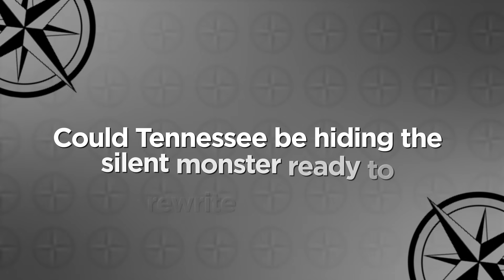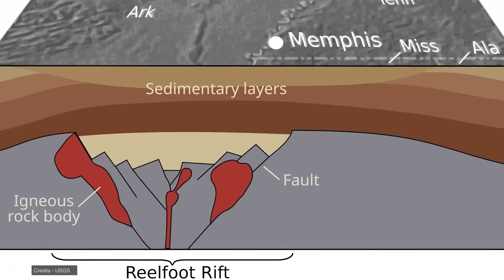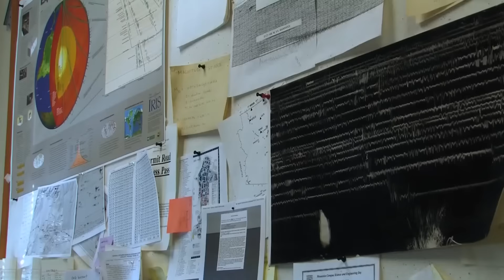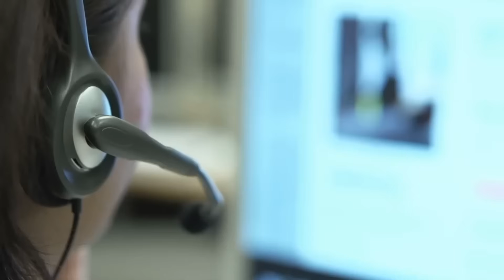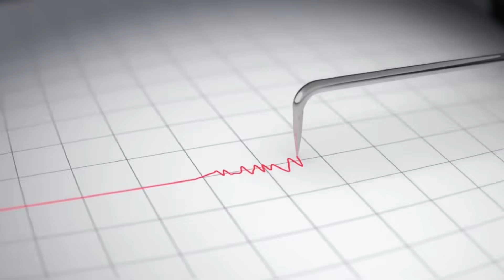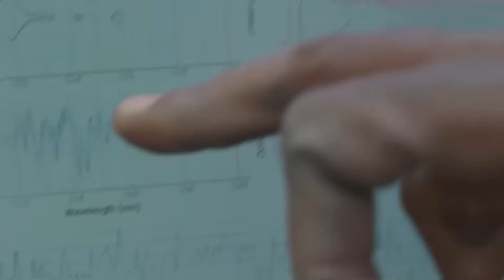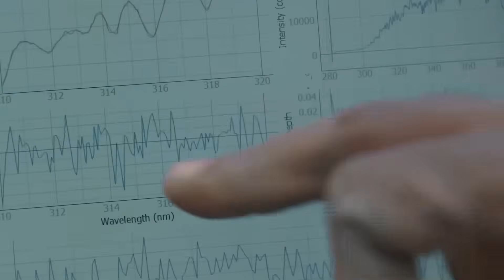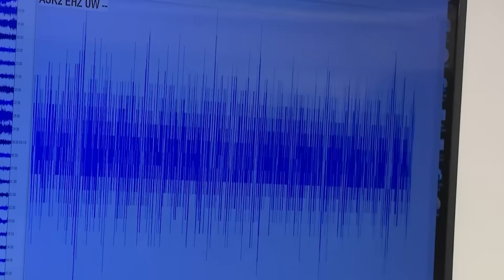Tennessee Is About to RIP OPEN — Scientists Are PANICKING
In this video, we uncover why Tennessee—not California—may host America’s next devastating earthquake, as the New Madrid and East Tennessee seismic zones load centuries of silent strain.
USGS data puts Memphis among the nation’s top risks, with a 25%–40% chance of a magnitude 6.0+ quake within 50 years—on ancient bedrock that spreads shaking across states.
From the Mississippi running backward in 1811–1812 to paleoseismic scars across the heartland, history proves these faults are repeat offenders.
We break down the science, the stakes, and the harsh truth: denial is the countdown—and the time to get ready is now.